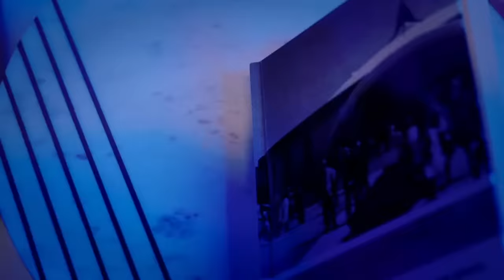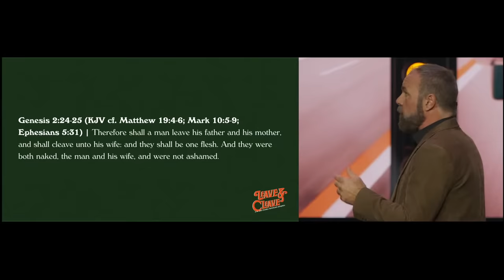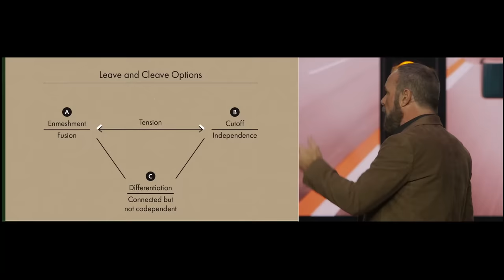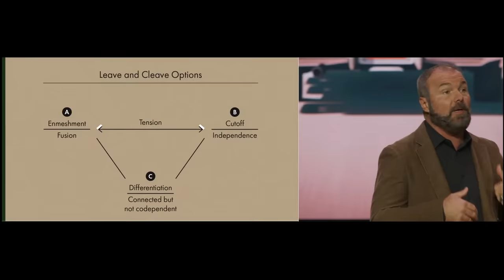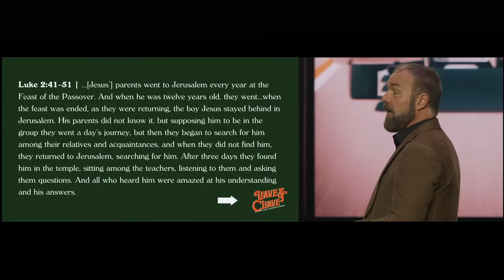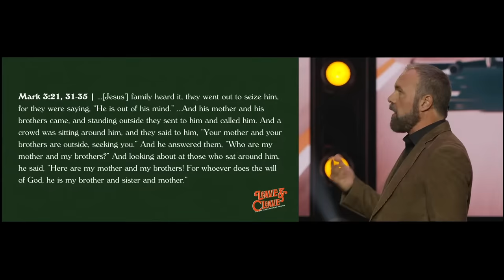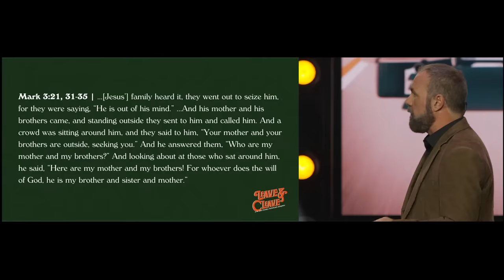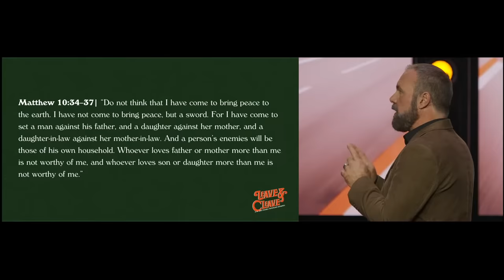The Best Marriage Advice (People Are Afraid to Tell You)! 🤯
This is the best marriage advice you've never heard! Join us as we wrap up our series on marriage and family, so that you can experience healthy relationships like never before 🙌🏼